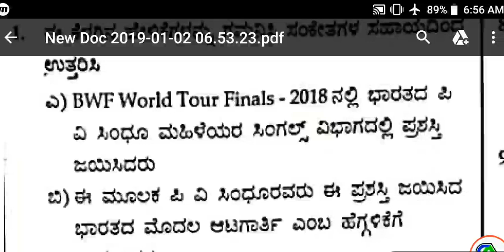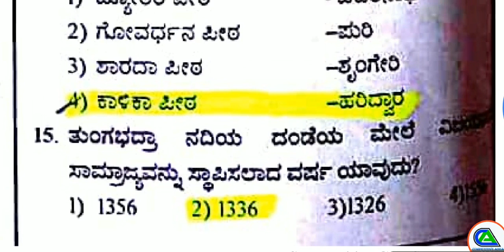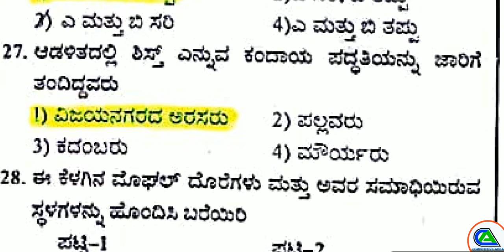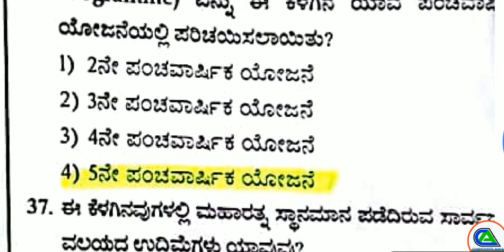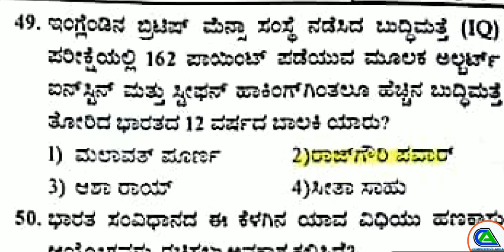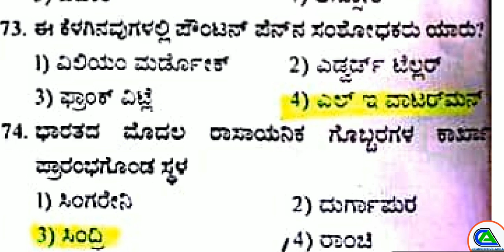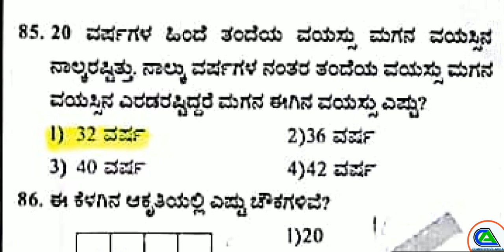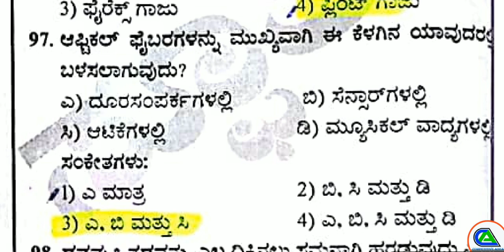PSI SOLVED QUESTION PAPER 2018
ಮುಂದೆ ನೆಡೆಯಲಿರುವ PSI ಪರೀಕ್ಷೆಗೆ ಬಹಳ ಸಹಾಯವಾಗಲಿದೆ.